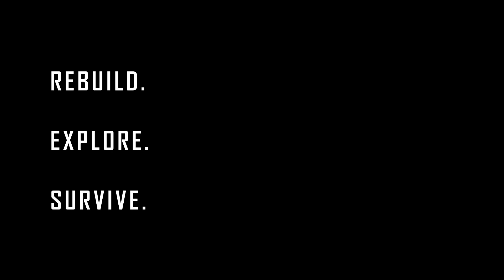Drift - Link in Description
Let's praise: Developer: KAR Games
                      Publisher: KAR Games